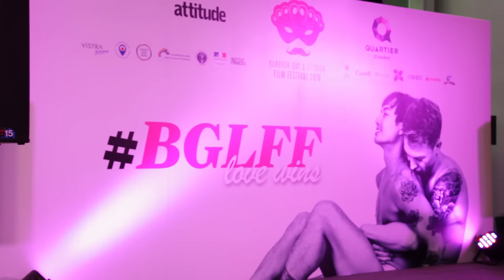BGLFF Interview : สัมภาษณ์ เต้ & ลุค คู่รักแห่ง picnicly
Blued ตามเก็บภาพบรรยากาศและความคิดเห็นจากเหล่าคนดัง ต่อ LGBT ในงานเทศกาลหนัง BGLFF มาฝากกัน คลิปสุดท้ายกับคู่รักเกย์คนดัง "เต้ แคสซาดี ดอเรียน" และ "ลุค แคสซาดี ดอเรียน" คู่รักเจ้าของเว็บไซต์ picnicly